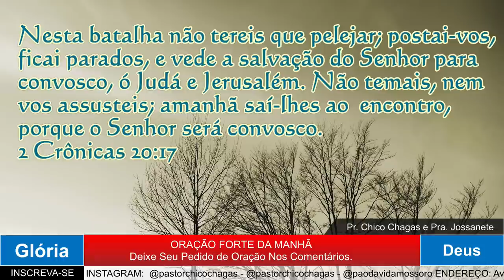ORAÇÃO DA MANHÃ - A PELEJA NÃO É TUA É DE DEUS - 17 agosto 2022